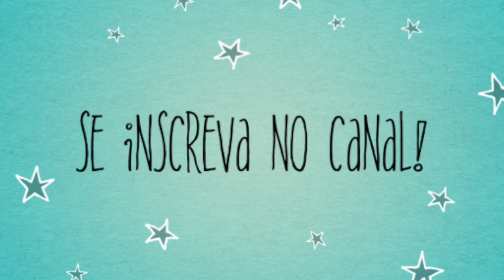A TRISTE DESPEDIDA DE MAMAE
♥ SNAPCHAT donaconsumista
♥ PERISCOPE donaconsumista